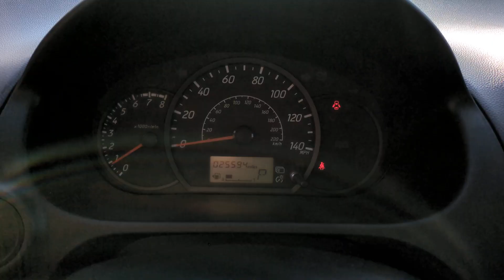2023 Mitsubishi Mirage Westboro, Framingham, Milford, Worcester, Providence RI TP2933H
Mystic Black Metallic Used 2023 Mitsubishi Mirage ES available in Milford, MA at Imperial Toyota. Servicing the Westboro, Framingham, Worcester, Providence RI County area.

Imperial Toyota
300 Fortune Blvd

Apple CarPlay / Android Auto Backup Camera Bluetooth Cruise Control Power Windows Power Locks Steering Wheels Radio Controls. Black 2023 Mitsubishi Mirage ES ES 4D Hatchback 1.2L 3-Cylinder DOHC MIVEC FWD CVTbrbrbr36/43 City/Highway MPGbrbrMORE ABOUT US: Imperial Cars Purchase With Confidence: 1) Free Car Fax Vehicle History Report available for all our vehicles online. 2) Our vehicles are Imperial Certified and go through a rigorous 125-Point vehicle inspection. 3) Bottom line pricing. 4) 5-Day or 200 Mile Vehicle Exchange Program for your total confidence. If you are not happy with it bring it back within 5 days or 200 miles and well give you a credit of your full purchase price toward the purchase of another vehicle. (Excludes Renewed for You vehicles.)brbrPlease be aware that the price listed for the vehicle does not include tax title registration documentation fee or any other applicable fees. However it does include a trade-in assistance bonus of $1000 for qualifying retailable trades with less than 10 years of use from the original in-service date. To be eligible for the advertised promotional price you must pay in full and take delivery of the vehicle from dealer stock on the same day. For the most up-to-date information and Imperial discounts please call or email our phone and internet team. Please note that the price cannot be combined with any other discounts or promotions and is subject to change based on the market value at any time without notice. While we strive to provide reliable information please note that the dealer is not responsible for any misprints involving the price and/or description of any vehicle offered for sale. It is your sole responsibility to inspect and verify such information before making a purchase. Lastly please note that we do not sell to wholesalers or dealers and some of our pre-owned vehicles may be subject to unrepaired safety recalls. To check if any vehicle has unrepaired recalls you can look up the vehicles VIN Some of our Pre-Owned vehicles may be subject to unrepaired safety recalls. Check for a vehicles unrepaired recalls by VIN